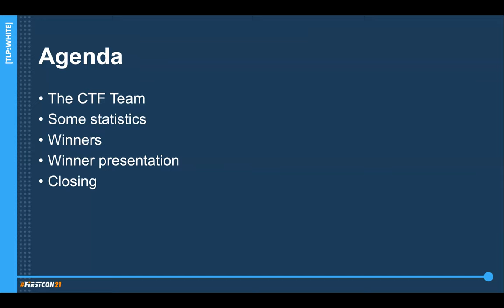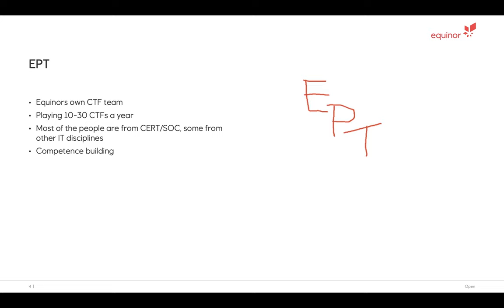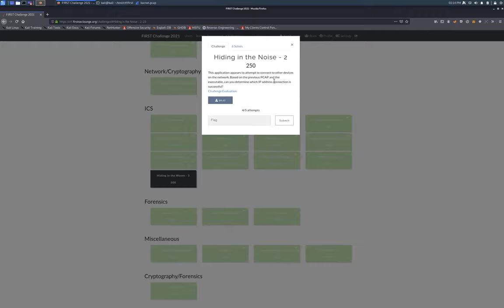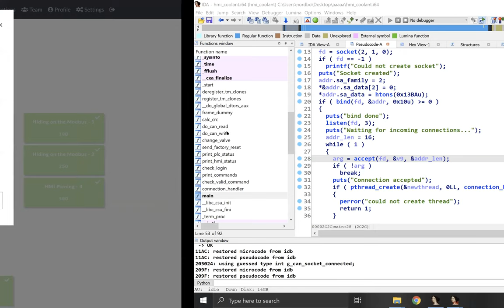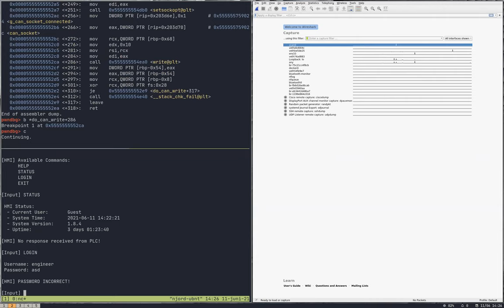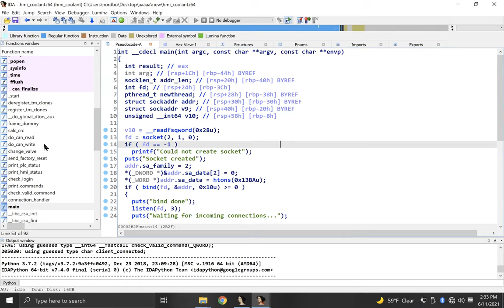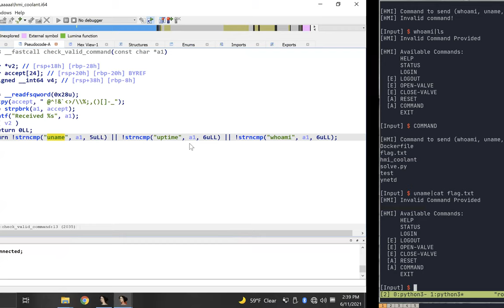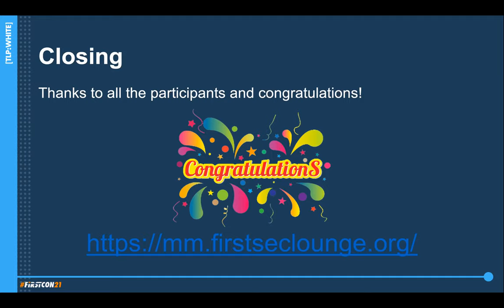FIRSTCON21: Closing Capture the Flag Session & Winning Team Presentation